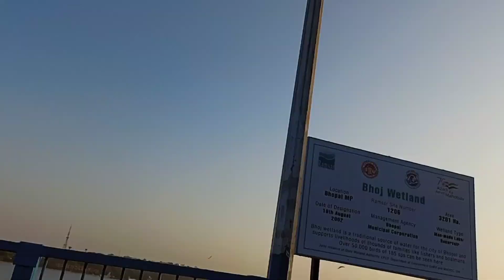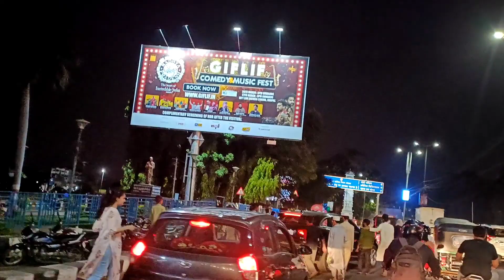VIP road bhopal !! Raja Bhoj Setu !! Amazing Sunset views 😍